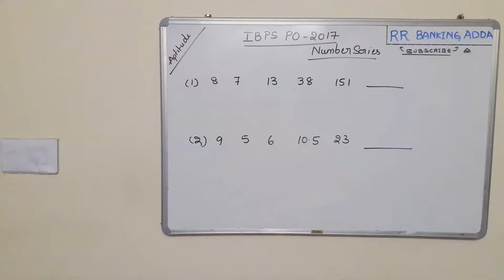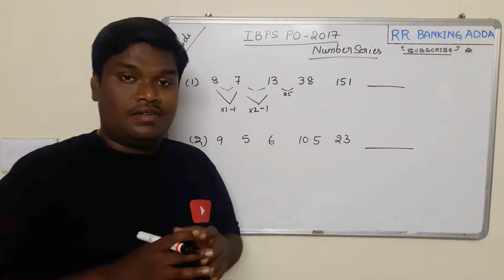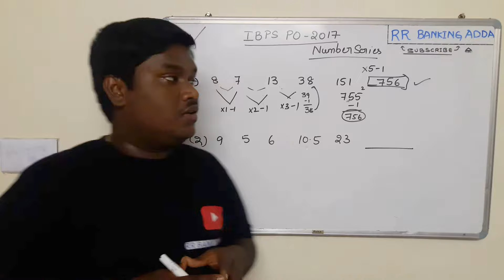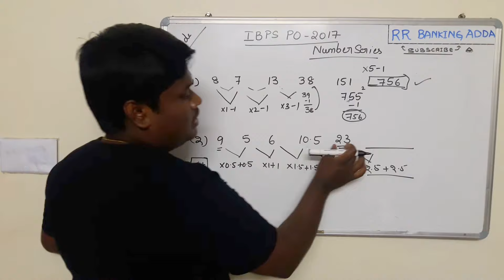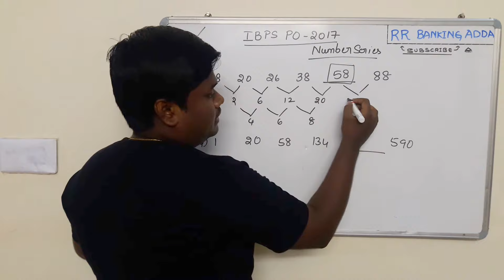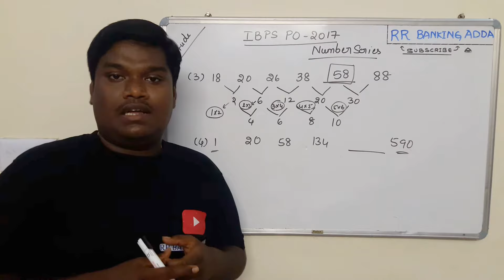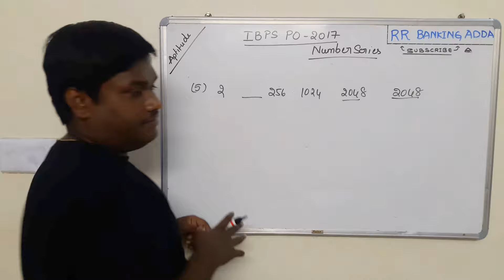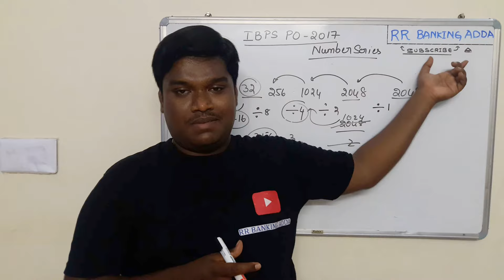IBPS PO 2017 PRELIMS PAPER || Number Series ||Aptitude Part 1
Number Series ||Aptitude